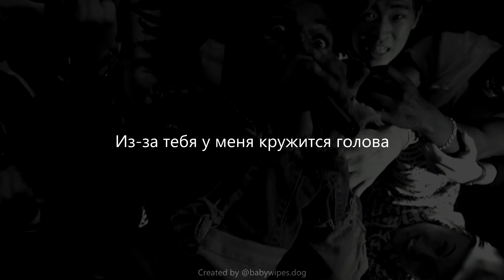ZillaKami - Zilla Is Okk (Перевод, RUS sub)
follow to my IG: @babywipes.dog